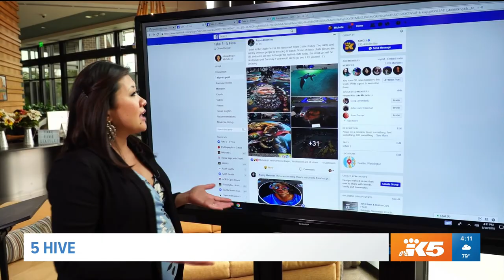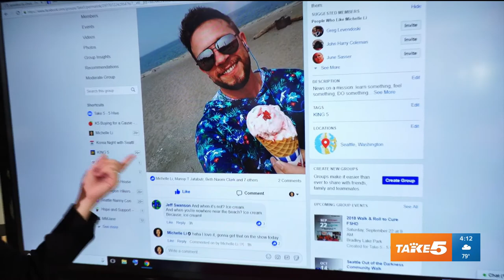5 Hive: Chalk art, helpful kiddo and ice cream!